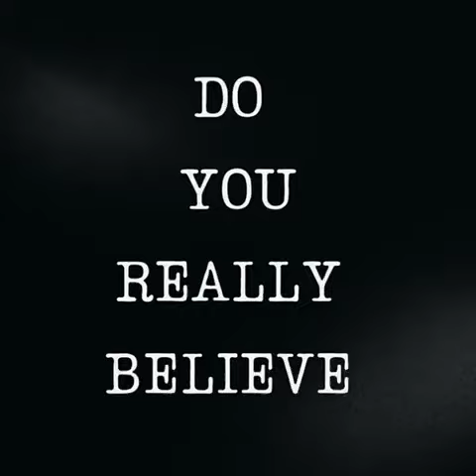Dial M For Murder - do you believe in the perfect murder?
@BLTheatre on Facebook
@BingleyTheatre on Instagram / Twitter